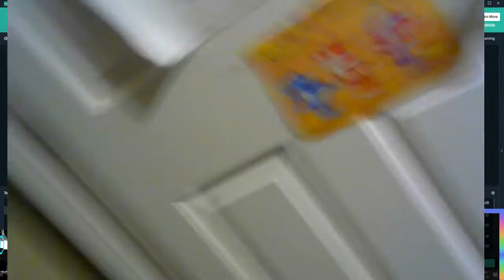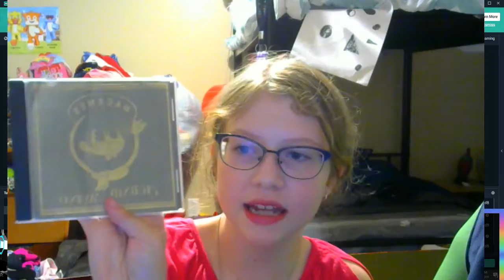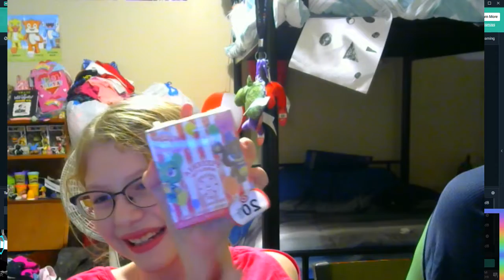Opening Birthday Presents! Part 1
Opening FNaF, Baldi's Basics, Slime, Squishy, and More!